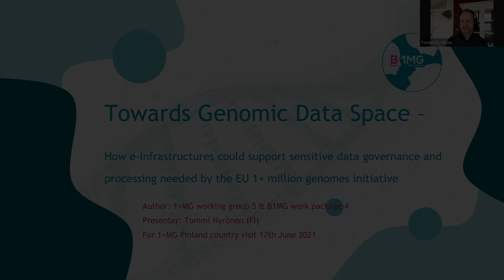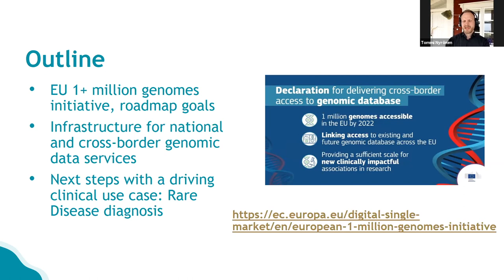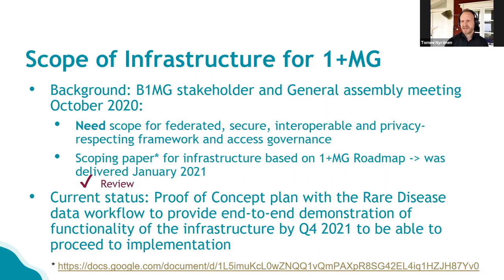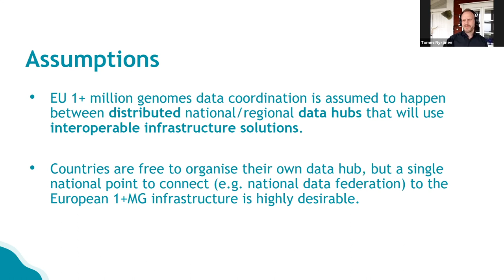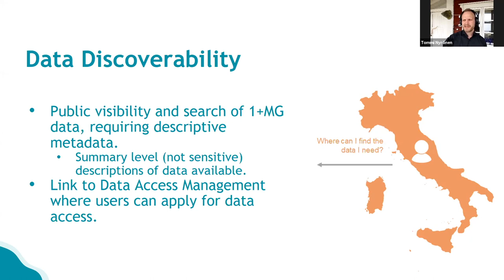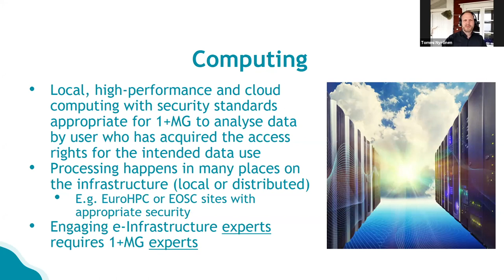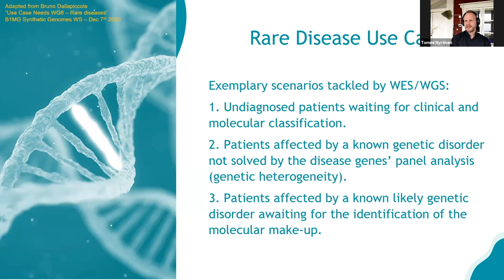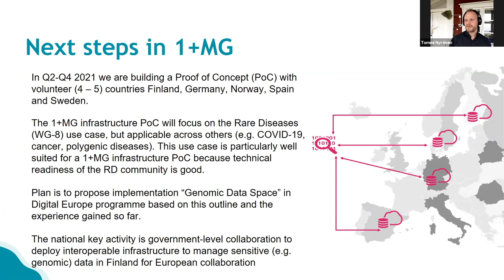B1MG Finland visit | Towards European Genomic Data Space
With Tommi Nyrönen, Head of Node, ELIXIR Finland